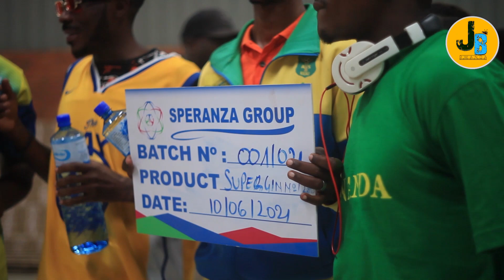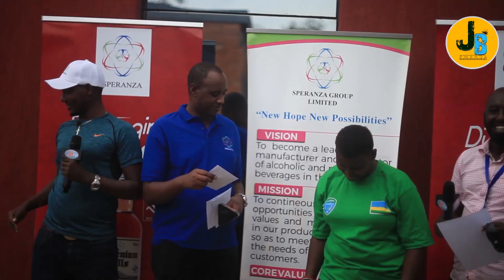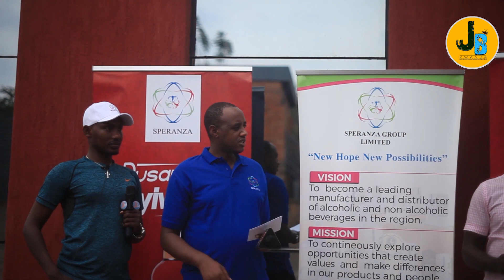SUPER MANAGER Amahane Akomeye Gusererezanya Nabafana||Nudaseka Umpamagare||Mbega Imbogo🤣🤣🤣